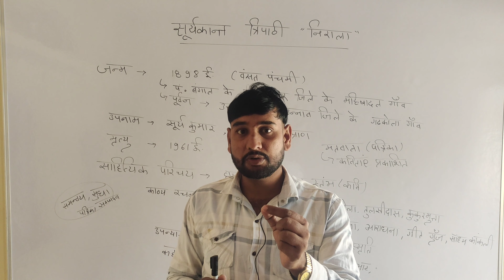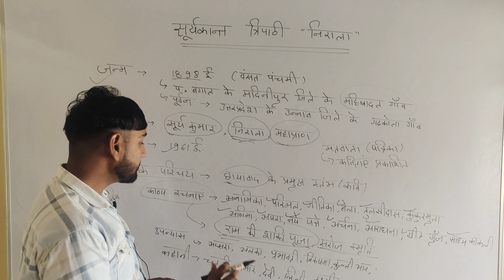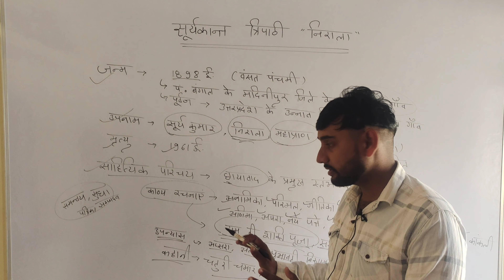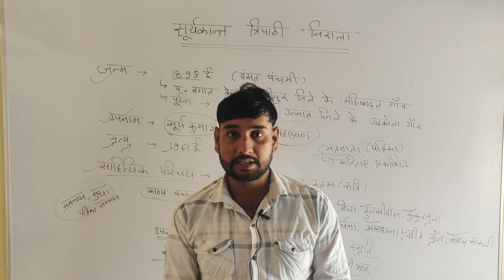suryakant tripathi nirala ka jivan parichay sahityik parichay/jivan parichay suryakant tripathi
suryakant tripathi nirala jeevan
parichay
suryakant tripathi nirala jivan parichay
class 12
class 10
class 10th
class 12th
parichay class 10
short
suryakant tripathi nirala ka jivan
parichay class 12th
parichay class 9
suryakant tripathi nirala ka
jivan parichay
suryakant tripathi nirala
suryakant tripathi nirala class
10
kavi parichay
jeevan parichay
12
suryakant tripathi jivan
parichay
suryakant tripathi ka jivan
parichay

Suryakant Tripathi Nirala sahityik Parichay class 12th
RBSE class 12th Suryakant Tripathi Nirala jivan Parichay 2024